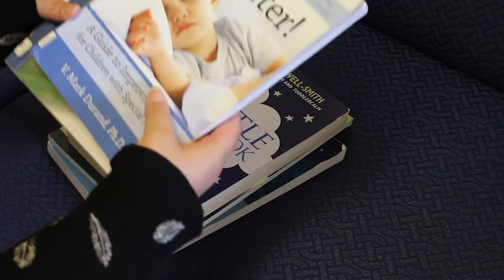A message from Cerebra CEO Chris Jones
Cerebra CEO Chris Jones explains the amazing things we can do with Legacy gifts.